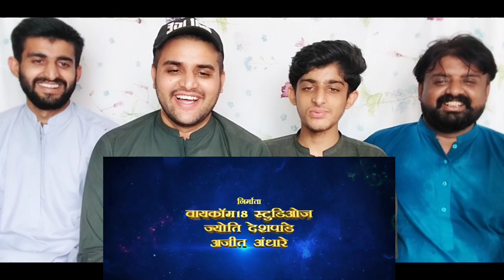Pakistani Shocking Reaction on OMG 2 Trailer Akshay Kumar